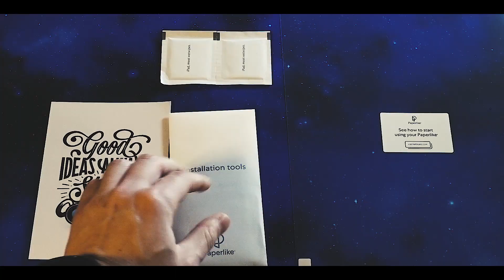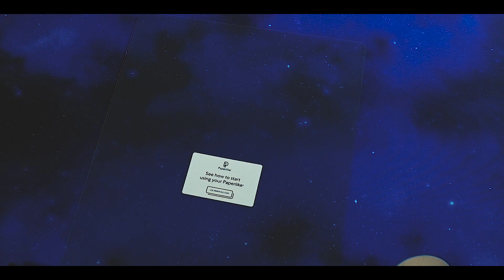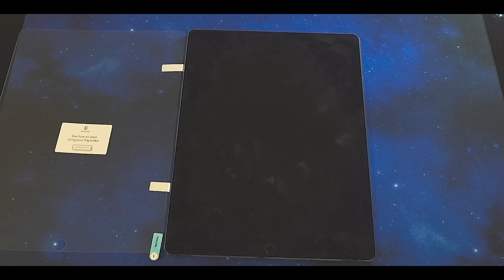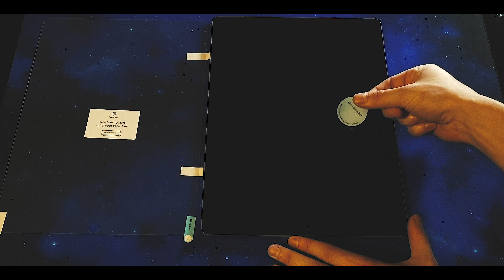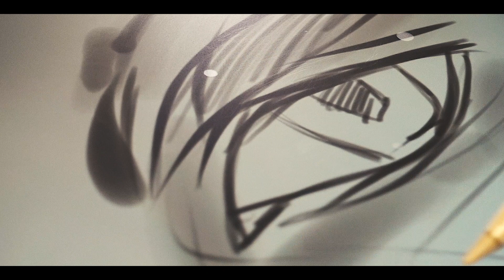Paperlike applicazione + ASMR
Come applicare correttamente la protezione schermo per ipad pro